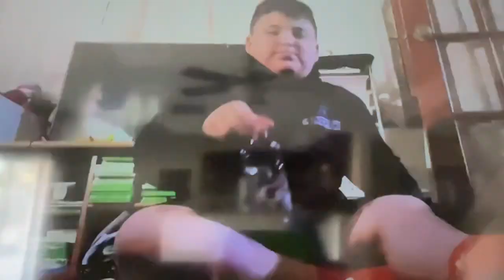Insane trick shots 5 Collab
￼@TheTrickShotBoysOfficial @CJsTrickshots123 @Bybyby667 @bigbrantrickshots @Mattdoesshortsofficial  @MarkIsAwesome  @ryderflipsofficial the Collab with  @TheTrickShotBoysOfficial ￼￼